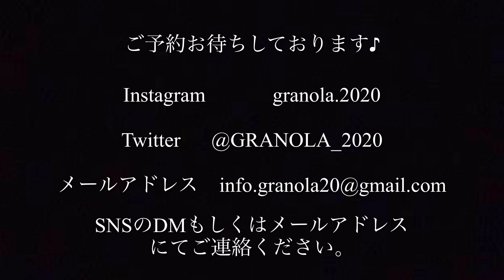【男女で歌う】バニラ/きゃない cover GRANOLAグラノーラ 弾き語り バニラ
きゃないさんの『バニラ』をカバーさせていただきたした。

現在 GRANOLAは毎月第四金曜日に定期ライブを心斎橋で行っています。
詳しい詳細は
この説明欄の下に書いてますので

GRANOLA（グラノーラ）
アカウント@2020granola

絶対に来ていただきたいライブ情報です！

◾️日時
2023年1月9日（祝・月）

【2nd ONE MAN LIVE -CHANGE- 】

at:アメリカ村FANJ twice

◾️チケット
前売ticket:   ¥3500
当日ticket:   ¥4000
高校生以下:  ¥2500
1drink制　　¥600

◾️会場
アメリカ村FANJ twice
〒542-0086 大阪府大阪市中央区西心斎橋２丁目１８−１０
ホテル ライオンズ ロックビル B1

◾️時間
Open: 18:30　Start: 19:00

Instagram・TwitterのDMもしくはメールアドレスにてご予約お待ちしております。